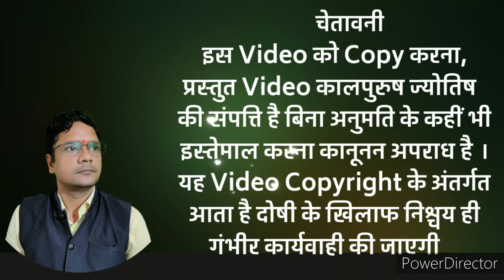Budh Ka Gochar2022|बुध का गोचर Mercury transit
Budh Ka Gochar2023|बुध का गोचर Mercury transit